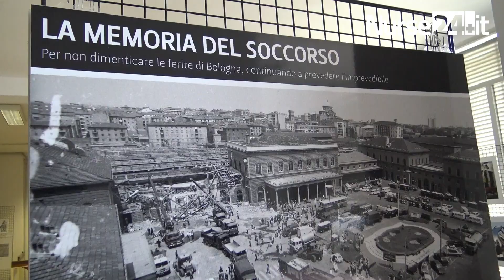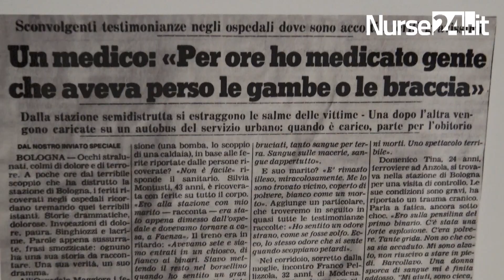2 agosto 1980, l'Opi Bologna ricorda la strage con una mostra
L’Ordine delle Professioni Infermieristiche di Bologna propone alla città una mostra fotografica e un documentario sulla strage del 2 agosto 1980 per far memoria del passato e costruire un futuro più sicuro: “Io non dimentico”. Ne parla il presidente dell'ordine degli infermieri bolognesi Pietro Giurdanella